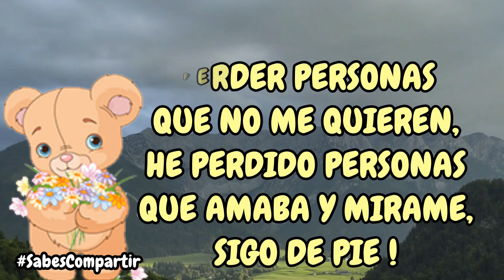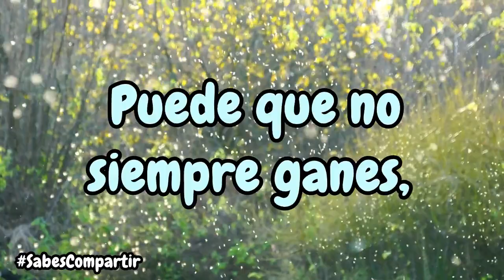Consejos en Frases que te HARÁN PENSAR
“Si tienes un sueño tienes que protegerlo. Las personas que no son capaces de hacer algo te dirán que tú tampoco puedes.”

“No abandones aquello en lo que pusiste tanto empeño, sudor y lágrimas. Estás herido, sin fuerza, da un paso más, obtén una recompensa por ello.”

“Haz siempre tu mejor esfuerzo. Puede que no siempre ganes, pero siempre estarás orgulloso de ti mismo.”

Mensajes y Frases positivas y alentadoras para compartir con nuestros amig@s. Un mensaje de felicitación y emotivo para cada día de la semana ¡Felices de Lunes a Domingo!
Son ideales para compartir la alegría de un dia mas de vida.

Cada frase que se te ocurra es bueno para darle un toque más personal.

SabesCompartir es tu opción mas segura de comunicarte, vídeo mensajes, directos y bellos, cómicos y sabios, todos los vídeos mas interesantes para compartir o para disfrutar en compañía de todos tus contactos, amigos, familia y amante.

- TAG.